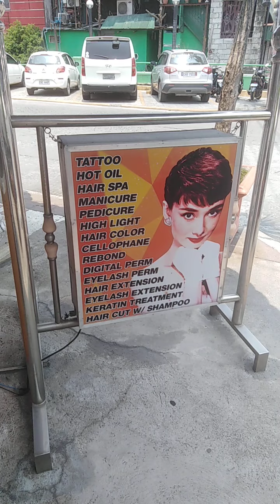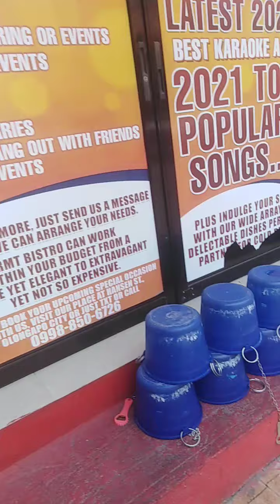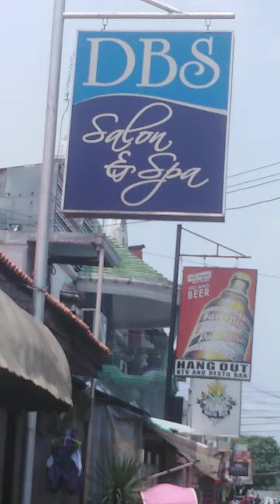DBS salon and spa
Beauty salon and spa center olongapo